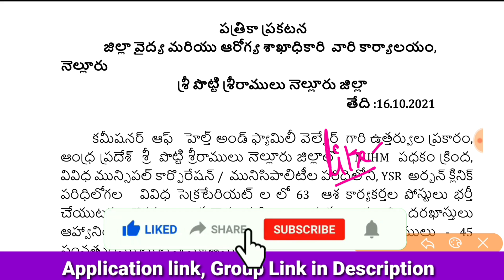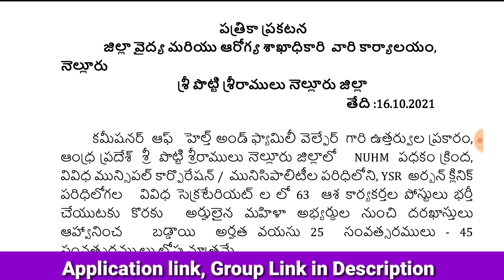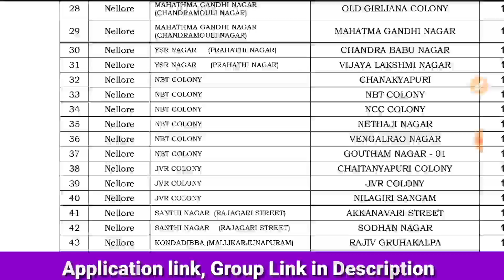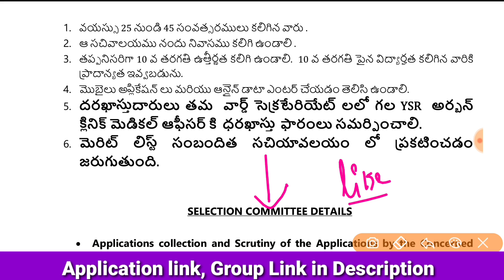Grama sachivalayam Notification 2021 | grama sachivalayam jobs recruitment | Latest jobs Telugu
Navy jobs
☑️ Notification & Apply👇👇
OTHER JOBS
☑️ diamond polishing Notification & Apply 👇👇

jr Assistant
Apply & Notification

Krishna District
Application & Notification

Grama sachivalayam Notification 2021 | 10వ తరగతి అర్హతతో సచివాలయ ఉద్యోగాలు | Latest jobs Telugu